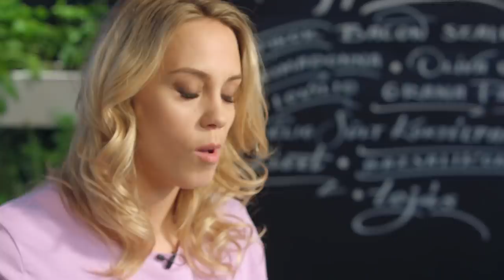A legszuperebb paradicsomos házitészta Kiss Ramónával és Lékai Mátéval | Lidl Konyha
Vajon Ramóna vagy Máté volt ügyesebb a paradicsomos házitészta elkészítésében?
Egy biztos, a konyhai megoldásokban nem volt egyikük sem magára hagyva, hiszen mindkettőjüknek segít a séf.

✅Lidl Mobil Applikáció: Töltse le és vigye magával!

➡️Nézd meg Lidl Konyha videóinkat is!

A Lidl – mára már országszerte 181 üzletével, 3 logisztikai központjával és több mint 5000 dolgozójával – a vezető diszkont élelmiszer-kereskedelmi hálózatok közé tartozik. Négy alapvető értéke: minőségi, olcsó, friss, egészséges a mindig jó árakat és a kiváló minőséget hangsúlyozza. Díjai 2019-ben is eddigi sikerességét és hitelességét mutatják: pl. hetedszerre kapta meg a Superbrands-díjat, valamint Az Év Boltja 2019 versenyen is győzedelmeskedett.